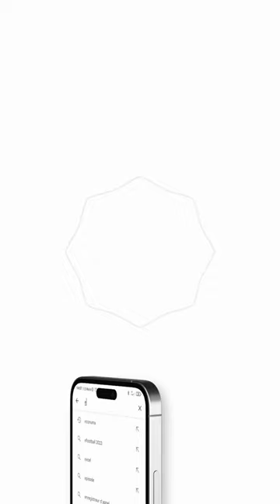⚡️Starlink, Le gouvernement cherche un équilibre pour soutenir les startups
La ministre des Postes et Télécommunications, Minette Libom Li Likeng, cherche un équilibre pour soutenir les PME et startups qui ont testé Starlink ⚖️. Camtel ! Starlink Innovation Cameroun Tech Startups 🌍